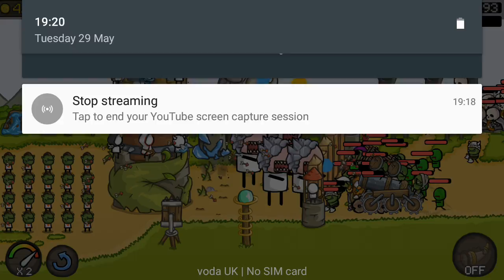My GrowCastle Stream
Watch me play GrowCastle!